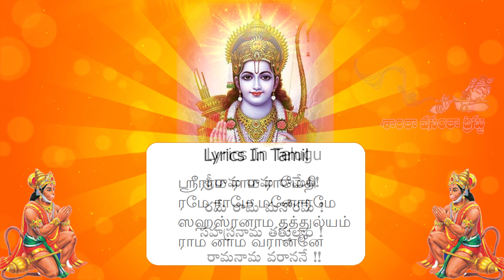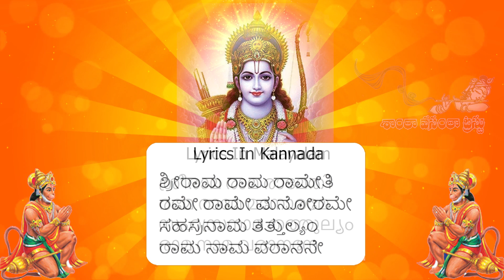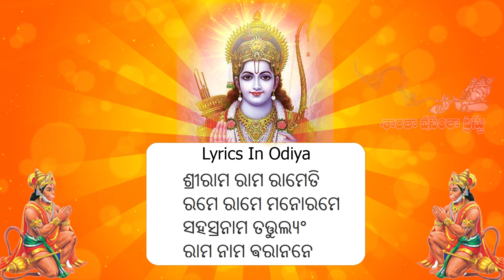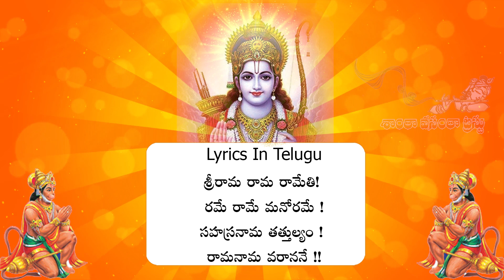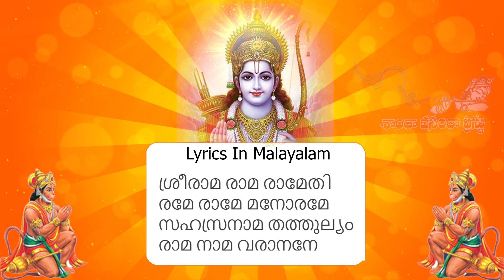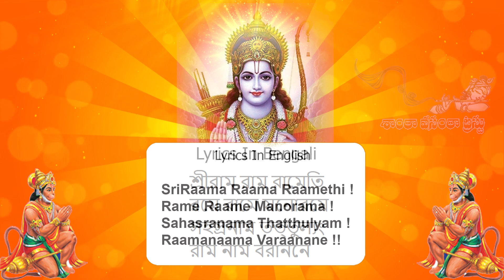Sri Rama Mantram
Sri Rama Mantram Chanting
7 Singers 7 Raagas 70 Times
Presented By : Smt N.Sangeetha Reddy & Smt K.Sravanthi Reddy
Singers : Smt Nitya Santhoshini (Mohana Raagam)
                Sri Sai Charan (Abheri Raagam)
                Smt Surekhamurthy (Shuddhasaaveri Raagam)
                Sri Nihal (Hindola Raagam)
                Smt Srinidhi (Brundavanasaarangi Raagam)
                Sri Pawan ( Raageshwari Raagam)
                Smt Harini (Madhyamavathi Raagam)
Harp :     Sri Phani Narayana
Recordist : Jeebu
Concept & Co-ordinator : T.Naveen